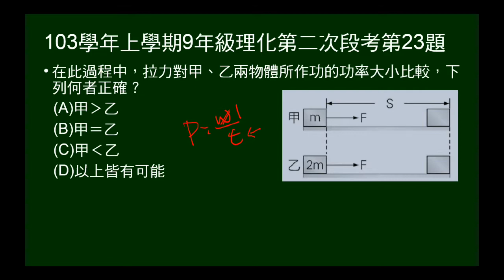103學年上9年級理化二段第23題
103學年上學期九年級理化第二次段考第23題。質量m及2m，同施力F，位移S，問功率大小。